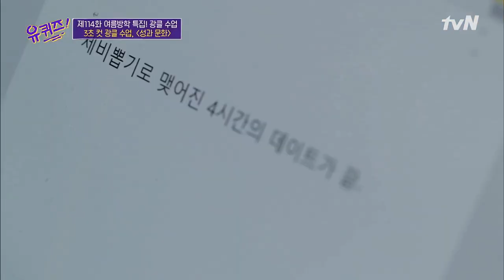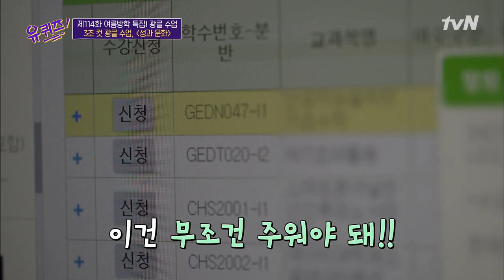데이트 수업 = 잔인한 수업? 배정원 교수님이 수업을 통해 알려주고 싶은 것 유퀴즈온더블럭 ​| YOU QUIZ ON THE BLOCK EP.114 | tvN 210707 방송